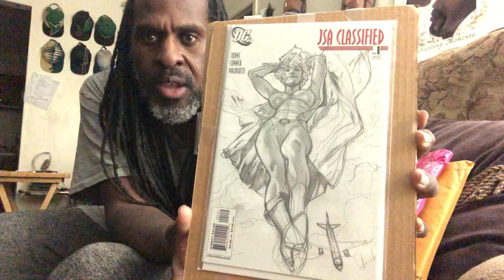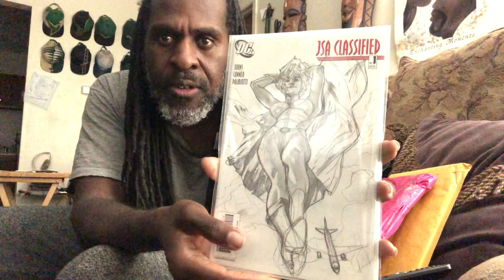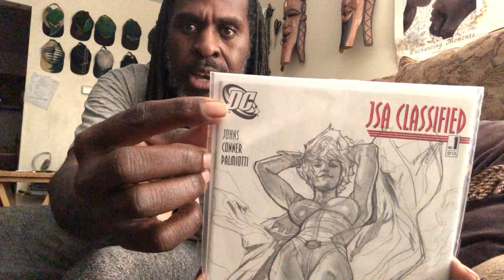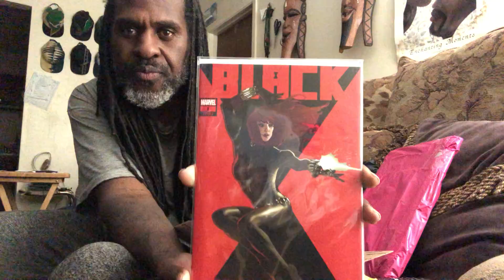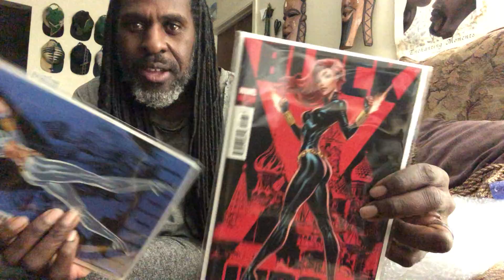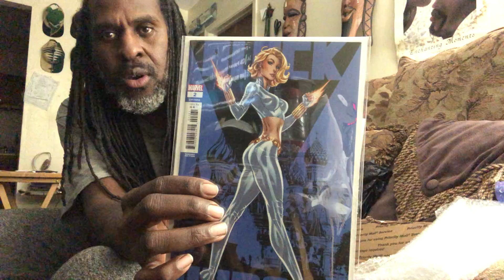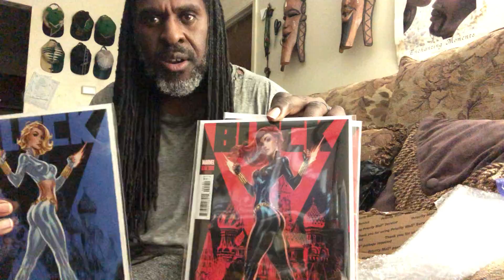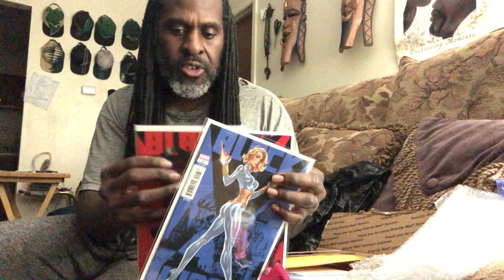COLLECTORS CORNER #15: A Women’s Month Special( Enjoy ) ❤️💋!!!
To da Ladies: Delicated!!